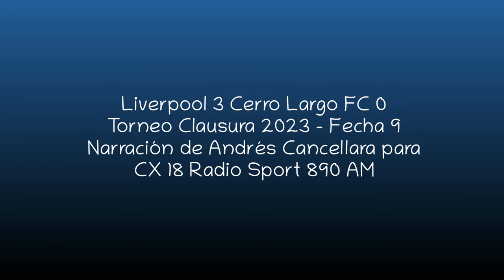Liverpool 3 Cerro Largo FC 0 - Clausura 2023 (por Andrés Cancellara)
Los goles del partido, por Andrés Cancellara y Darío Alberti para Sport 890.